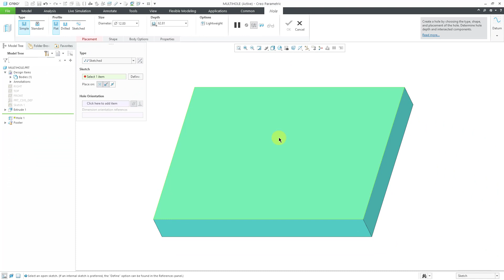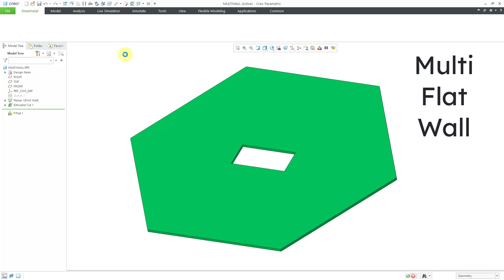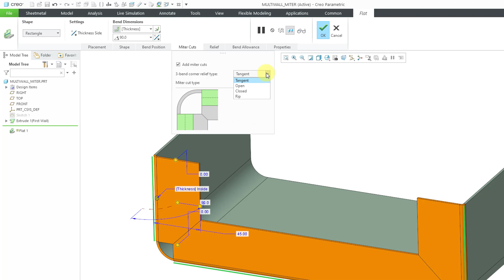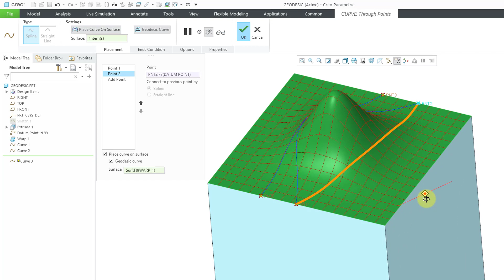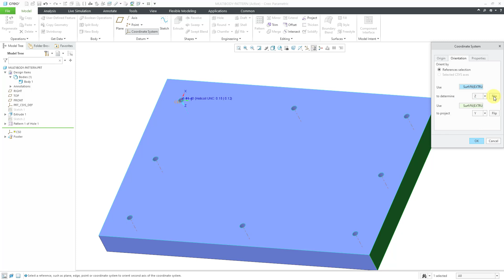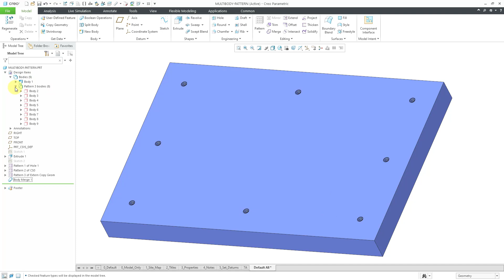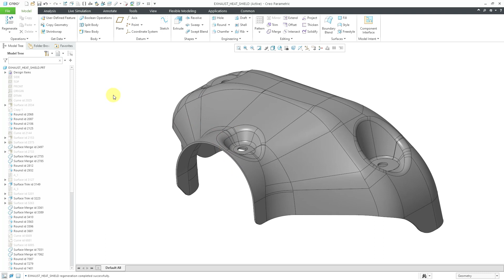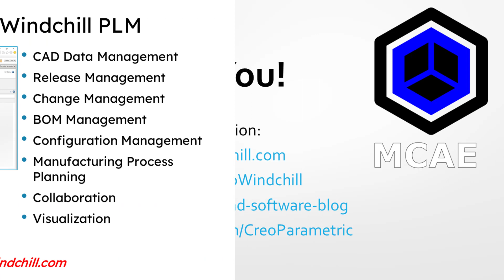Creo Parametric 8.0 - Part Modeling Enhancements (Video 1)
This Creo Parametric tutorial covers 5 part modeling enhancements in the new 8.0 release:

* Multi Hole
* Multi Flat Wall in Sheet Metal
* Geodesic Curves
* Pattern Bodies in Multibody
* Snapshots for quilts and surfaces.

Thanks,
Dave